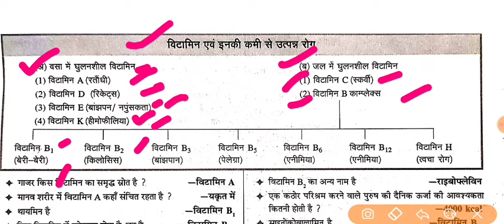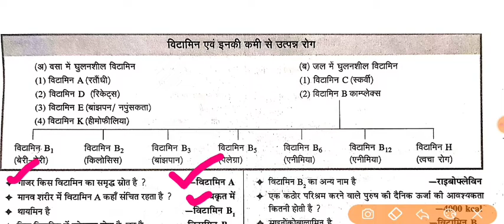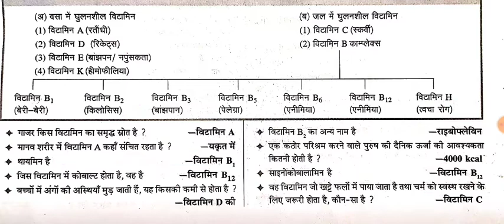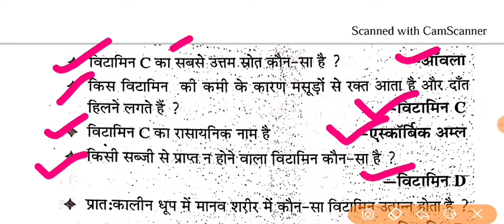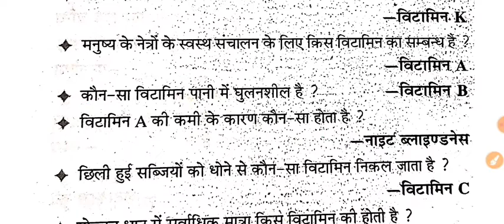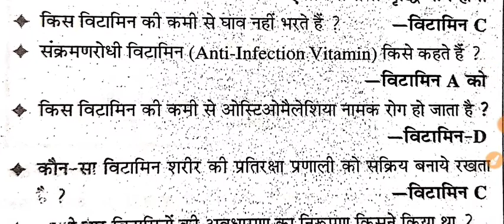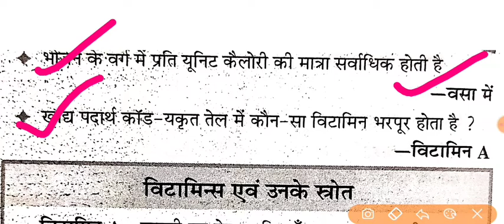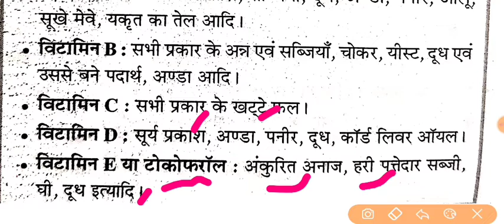General Science Quiz | Biology ( जीव विज्ञानं) | Science Gk : SSC , MPPSC , UPPCS , RAS/RTS ,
science quiz questions | science quiz questions and answers|
Biology quiz | Science  Most Important Questions and Answers
Biology quiz|

In this video One Liner Vitamin biology I General science is being discussed.